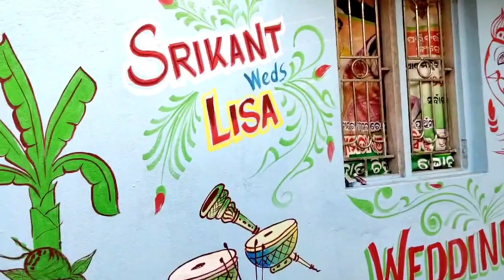ଅଧରାତିରେ ମୁଁ କଣ ପାଇଁ ଆଠମଲ୍ଲିକ ରେ//barish Rishi vlogs please 🙏 subscribe